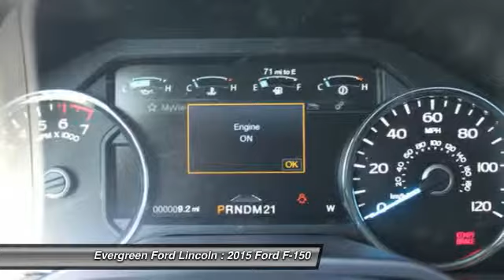2015 Ford F-150 Issaquah WA 15-2036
2015 Ford F-150 Lariat 4WD

1500 18th Ave. Northwest

Drive Home today in this Super Sharp Brand New 2015 Ingot Silver Supercrew Lariat 4x4 from Evergreen Ford! All New from the Ground Up with a High Strength, Military Grade Aluminum Alloy Body, Lighter with More Towing Capacity, and Better Fuel Economy now in Americas Most Popular Truck. Enjoy the Factory Navigation, Multi-Angle Back Up Camera, Strong 3.5L Ecoboost V6, 6-Speed Automatic Transmission, Bluetooth, MyFord Touch w/Sync, Fog Lamps, Heated and Cooled Leather Seats, Tow Pkg, Keyless Start, LED Bed Lighting, Premium Factory Alloys, and the best dealership to put the right buying experience together for you. Your New F-150 is Here!  IN TRANSIT :  All prices are subject to change without notice. We reserve the right to refuse to honor any incorrect internet prices as we cannot account for human or technical error.  Price includes all available rebates for qualified buyers. MSRP -  57,400  Evergreen Discount -  4,000  Ford Retail Customer Cash -  500  Ford Credit Retail-  Bonus Customer Cash -  750  Ford Retail Bonus-  Customer Cash -  1,000   Price After Rebates -  51,150